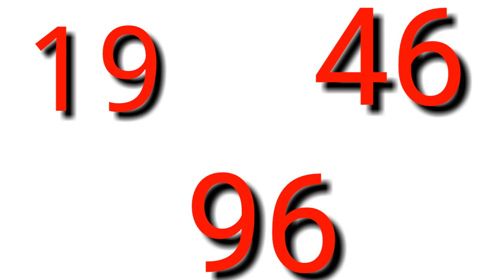BOUL CHO 30 DESANM 2019